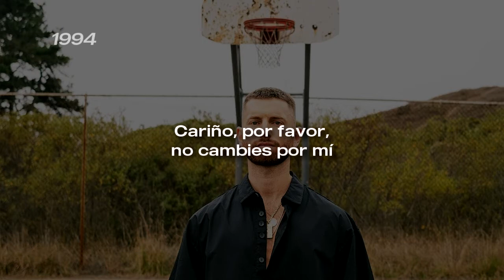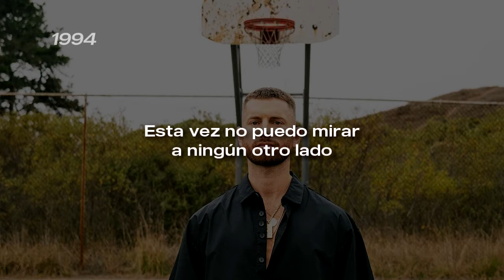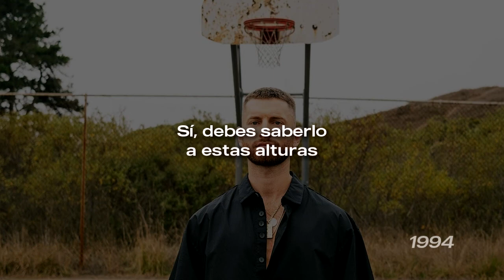Marc E. Bassy - Free Like Me (Subtitulado En Español)